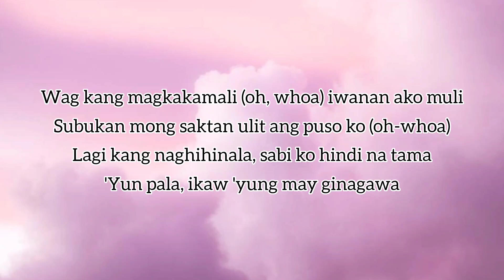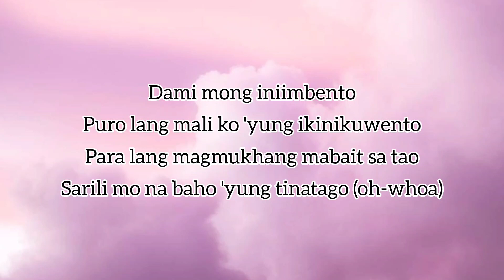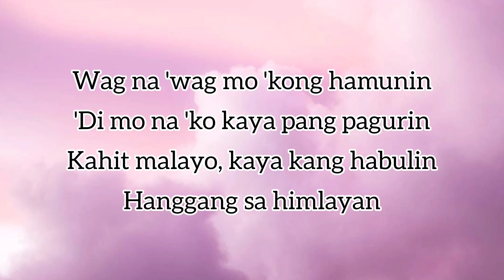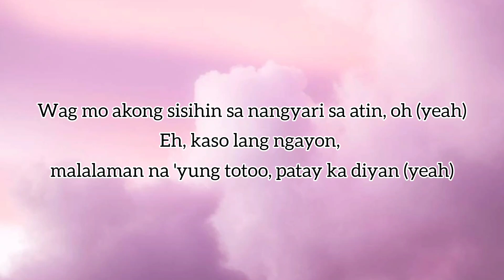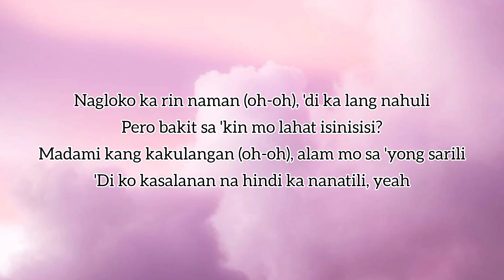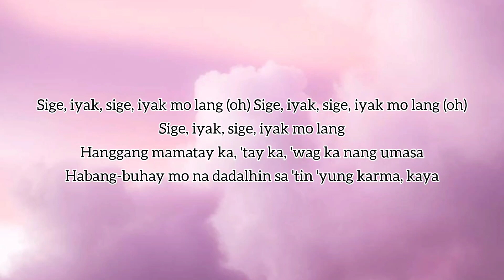NAGLOKO KA DIN NAMAN (Official Lyrics) Neil Enriquez